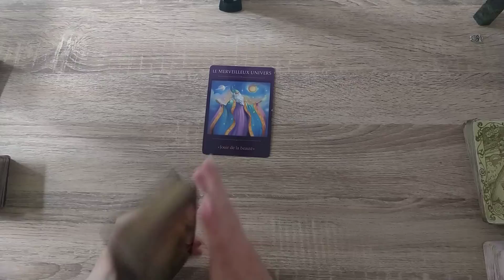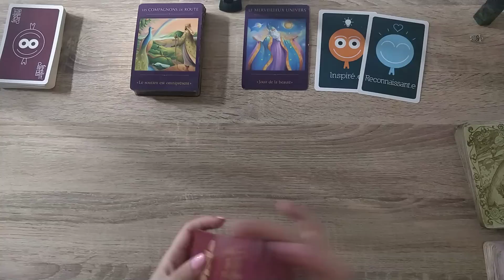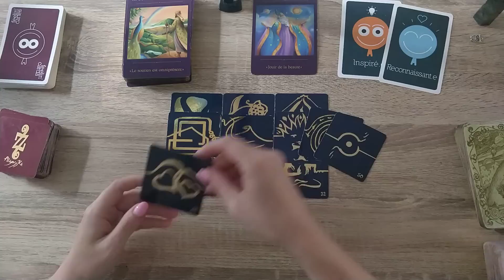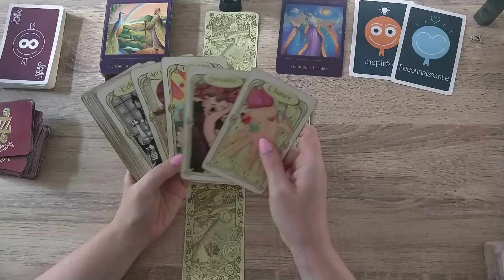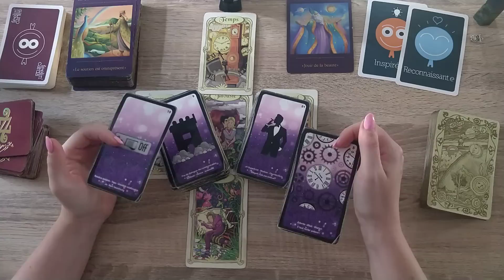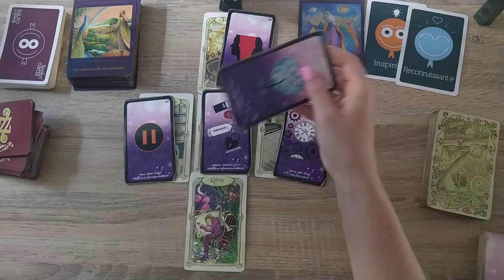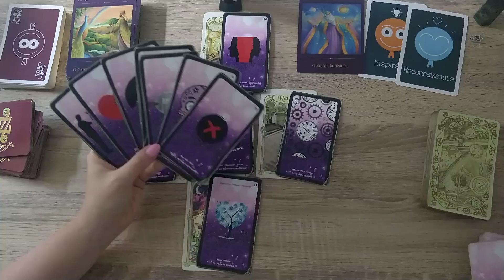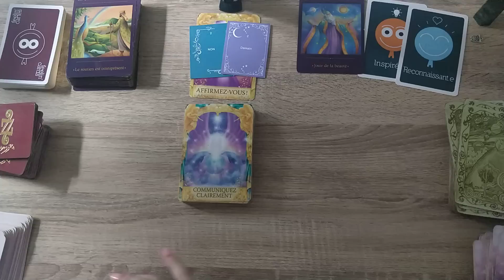Mercredi 7 Septembre 2022 Un Succès au rendez-vous ! Vous êtes soutenu dans cette nouvelle voie